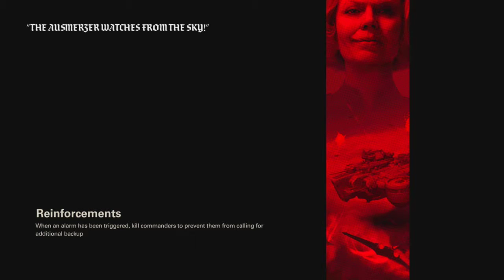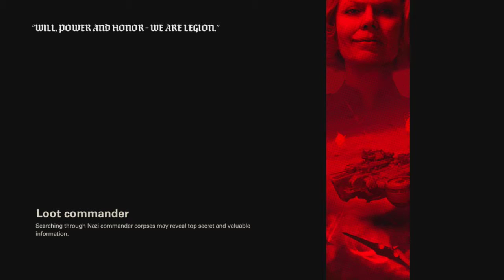Taking Back What's Ours | Wolfenstein II: The New Colossus | PS4 #7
Our Nazi killing machine is back, well barely managing to stay alive, but still kicking Nazi ass! Hopefully you guys enjoy!